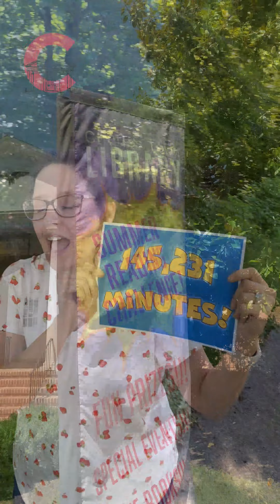The 2022 Summer Reading Challenge is over. So, how did you do?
We are sooooooo proud of the reading done by our young readers of the Charles Town Library. Miss Julie has all the details. A special thanks to Macie and Melody for their part in our video and for being such super readers.